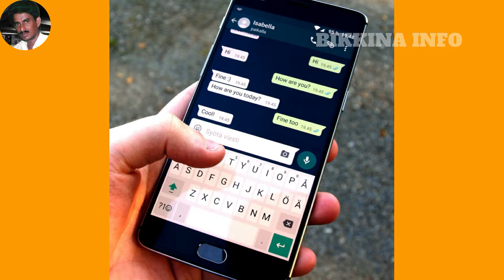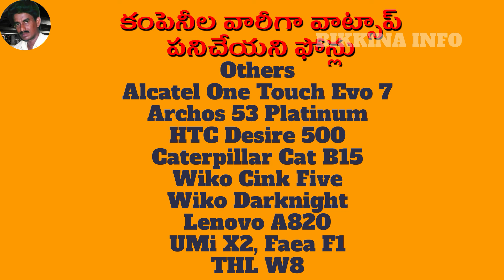WhatsApp doesn't work in some android & iPhones-వాట్సాప్ ఇక నుండి ఈ ఆండ్రాయిడ్ & ఐఫోన్లలో పనిచేయదు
In this video named "WhatsApp does not work in some android & iPhones-వాట్సాప్ నేటి నుండి ఈ ఆండ్రాయిడ్ ఐఫోన్లలో పనిచేయదు", I am going to explain why WhatsApp does not work in some android, iPhone and kaios mobiles from November 1st. The list of phones is also given in this video.

నవంబరు ఒకటి నుండి కొన్ని రకాల ఫోన్లలో వాట్సాప్ పనిచేయదని, వాటికి అప్డేట్లను ఇకముందు విడుదల చేయమని వాట్సాప్ ఒక ప్రకటనలో తెలియజేసింది. అలా ఎందుకు పనిచేయవో, ఏ ఏ ఫోన్లలో పనిచేయదో తెలియజేసేందుకే ఈ వీడియో.

మీకు ఉపయోగపడే నా ఇతర ఆరోగ్య వీడియోలు

మీ శరీరంలో బి-కాంప్లెక్స్ విటమిన్లు సరిపడ్డా ఉన్నాయా-లేకుంటే ఇక అధోగతే-BComplex Vitamins Deficiency

SOME IMAGES AND VIDEOS USED IN THIS VIDEO HAVE BEEN DOWNLOADED FROM THE FOLLOWING WEBSITES MOSTLY, UNDER THE PUBLIC DOMAIN AND CREATIVE COMMONS. ATTRIBUTIONS HAVE BEEN MADE ON THE IMAGES THEMSELVES, WHEREVER NECESSARY.

9.  Music from YOUTUBE music library